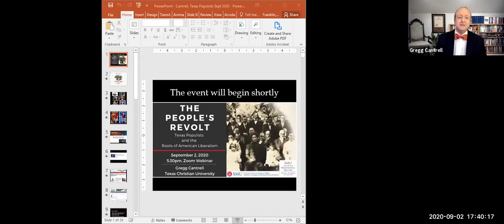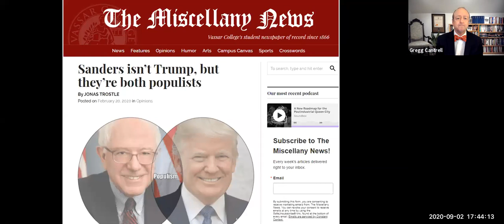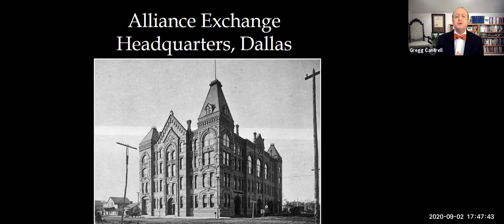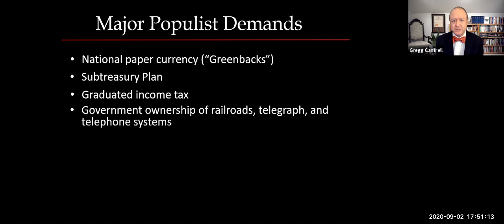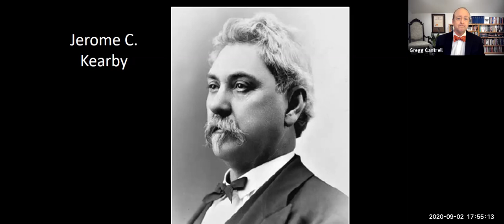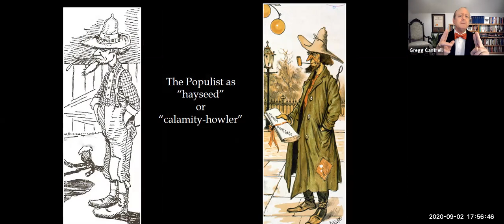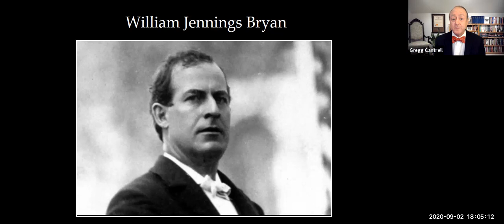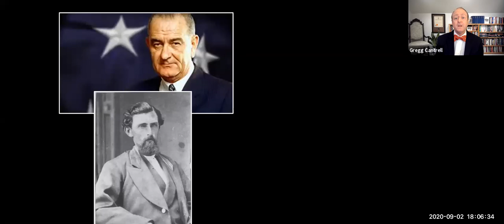The People's Revolt